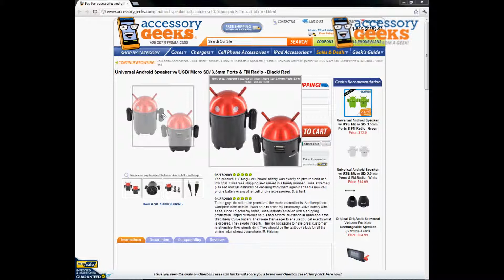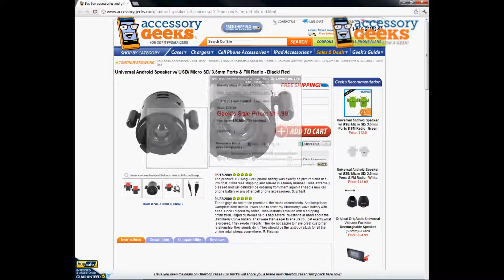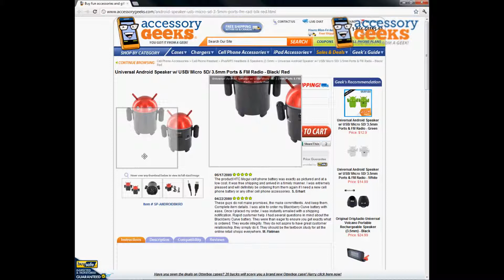AccessoryGeeks Universal Black/Red Android Speaker Product Review